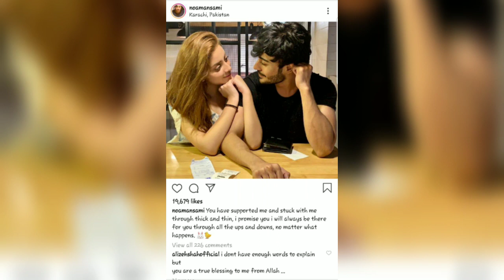Mera Dil Mera Dushman Cast Real Life Partners | Mera Dil Mera Dushman New Episode | ARY Digital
Hello Friends! I am back with another amazing video (Mera Dil Mera Dushman Cast Real Life Partners | Mera Dil Mera Dushman New Episode | ARY Digital) for you. I always do my best to deliver you most important and updated information about new fashion new trends and latest celebrity news and updates.

Ainnie Malik